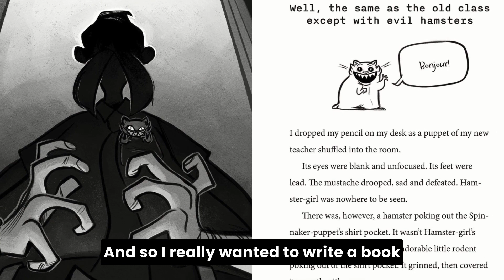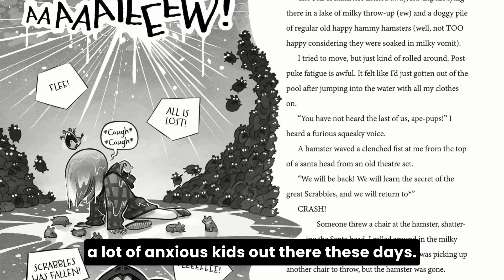Braden Hallett Introduces Teddy vs. the Fuzzy Doom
Author & illustrator Braden Hallett introduces his book Teddy vs. the Fuzzy Doom.